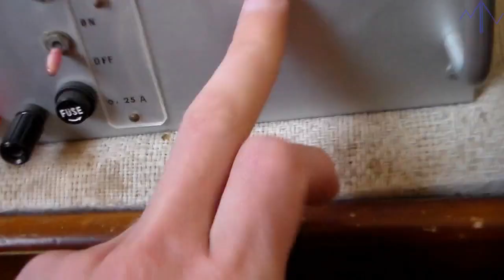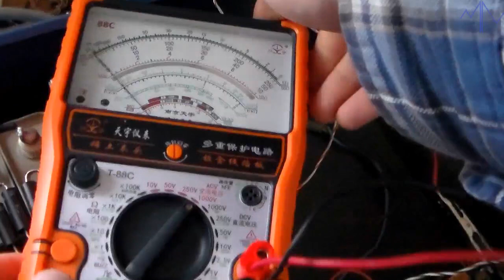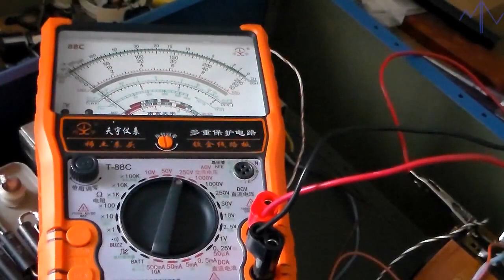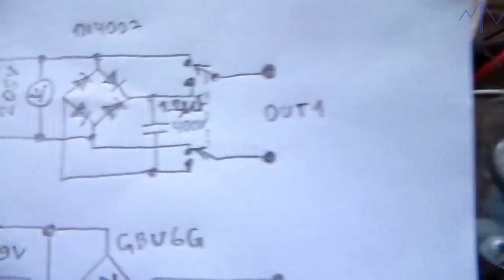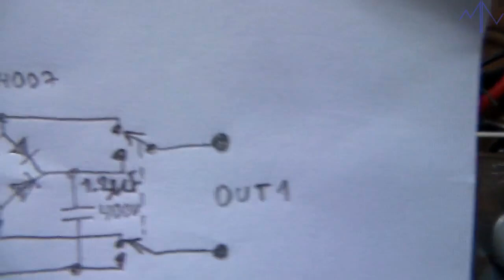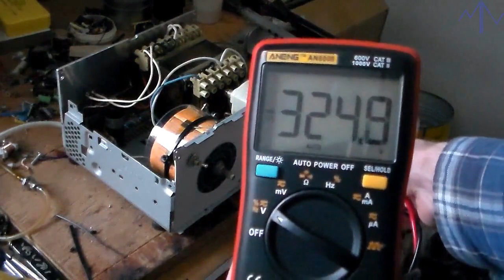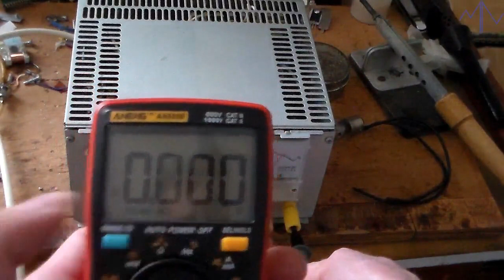Нестабилизированный регулируемый БП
Самодельный нестабилизированный регулируемый блок питания